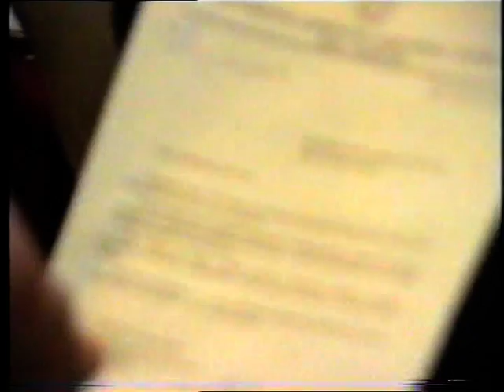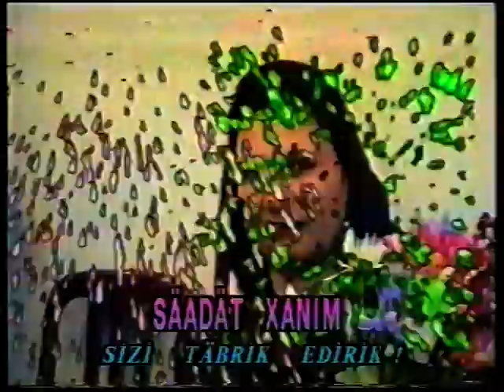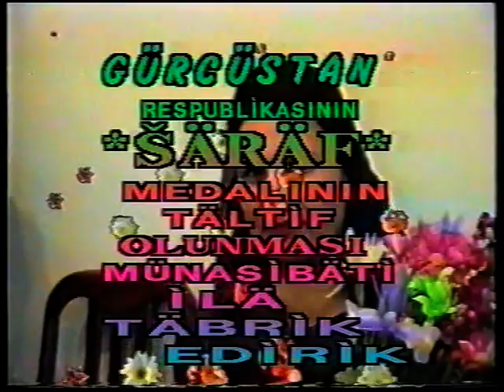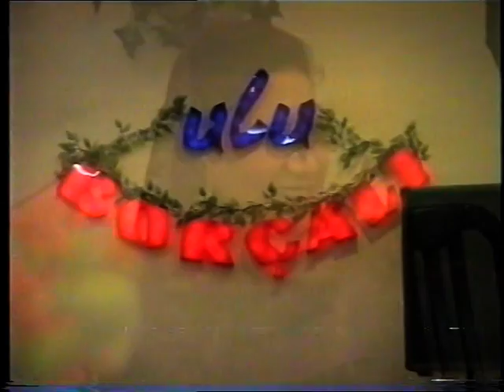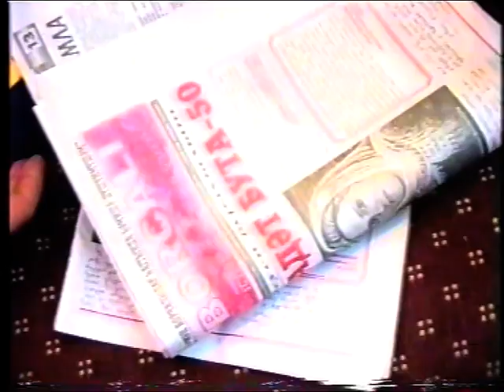Seadet butanin 50 illik yubleyi 2